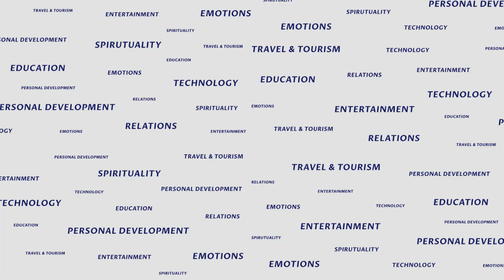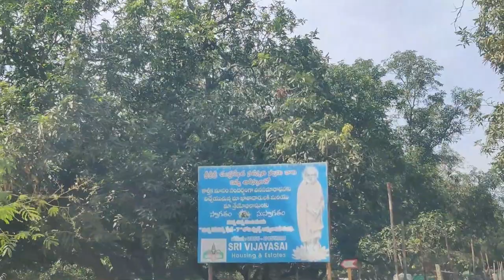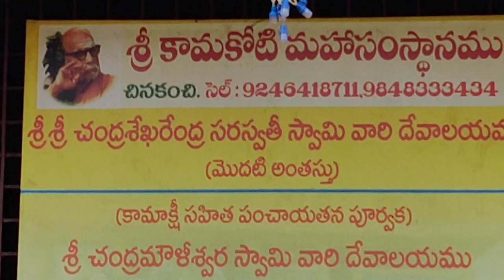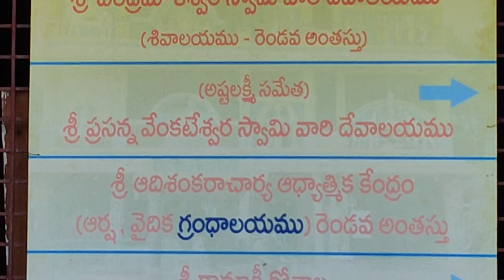Hara Hara Sankara |68th Shankaracharya of Kanchi | Birth Anniversary | Jaya Jaya Shankara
Hara Hara Shankara Jaya Jaya Shankara | 69th Shankaracharya of Kanchi | Birth Anniversary, Chandrasekhara Saraswathi Swamy | 68th Shankaracharya of Kanchi | Birth Anniversary

Chandrashekahara Saraswati Swami is the 69th Kanchi Chairperson. He was a great man who traveled on foot twice in India.  Today we release this video on the occasion of the birth anniversary of Sri Chandrasekhara Saraswathi Swamy.